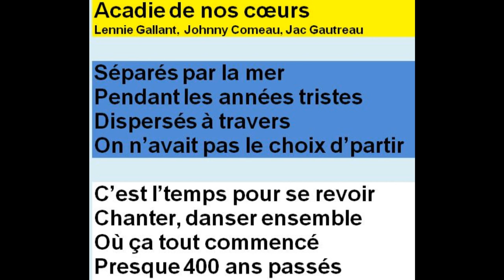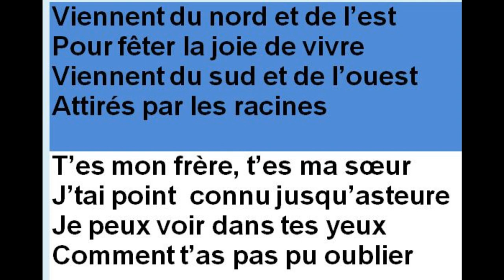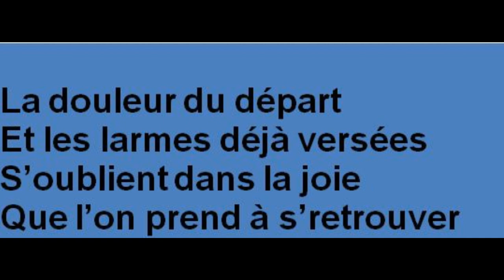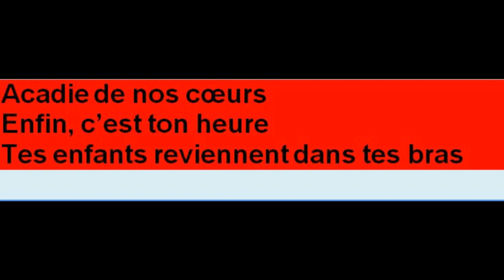Acadie de nos coeurs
Chant thème du Congrès Mondiale des Acadiens 1994